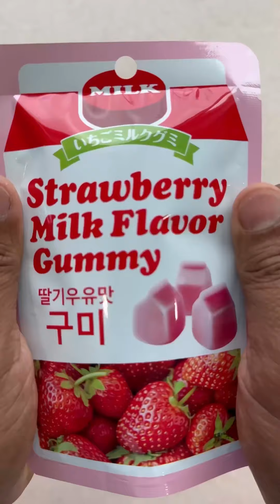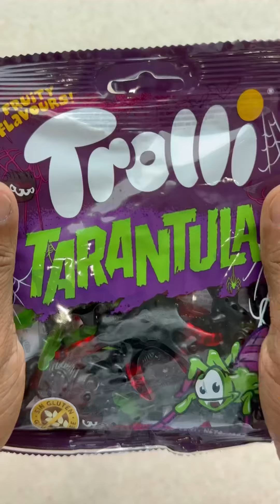Satisfying gummy platter 😋asmr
Satisfying gummy platter😋